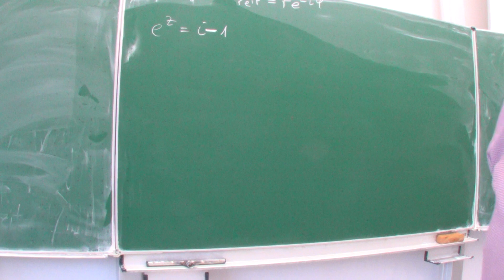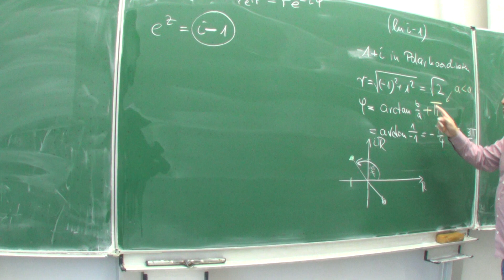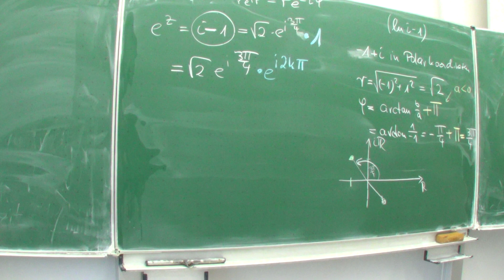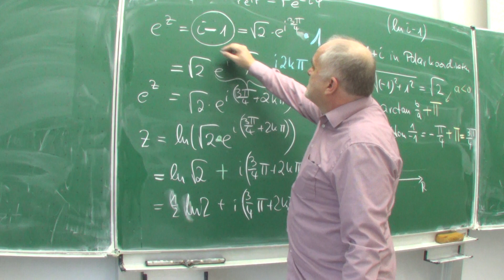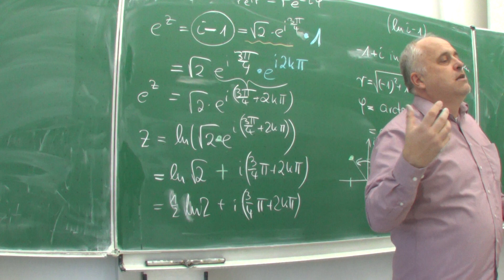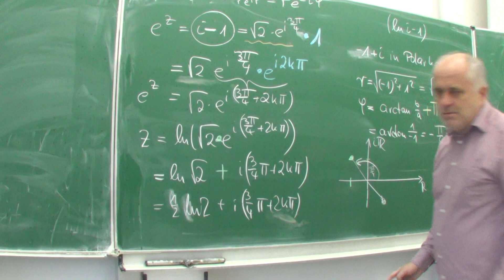Ein komplexer Logarithmus (49/127g5) | Mathematik vom Mathe Schmid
Aufgabe 49/127g5 aus Hurra Mathe (Version 7.1)